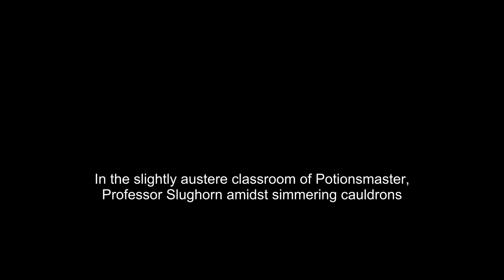Obsidian Blackwood (Hogwarts Characters)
Dive deep into the magical world of Hogwarts with us as we bring to life your favorite characters from the wizarding world, and maybe introduce you to some you've never met before From the brave and bold to the cunning and clever, our channel explores the stories, secrets, and spells that make each character unique.